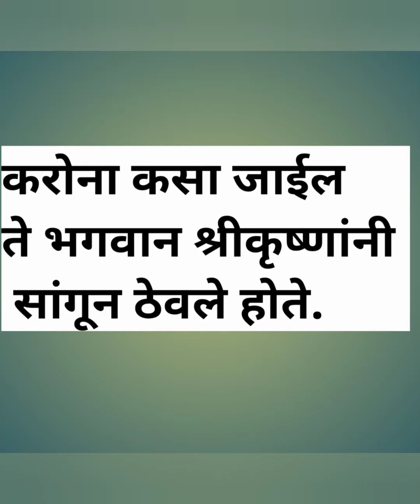करोना कसा जाईल भगवान श्रीकृष्णांनी सांगितले होते.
The Ultimate Solution Krishna